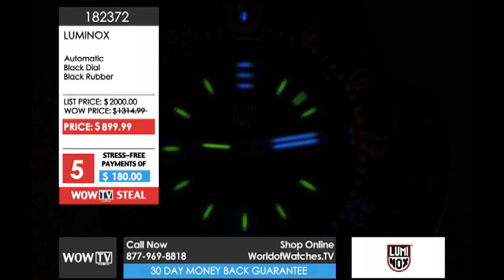World of Watches TV Show: 10/05/2015